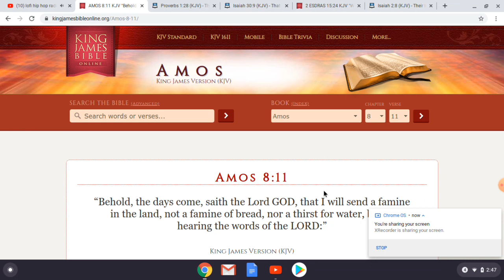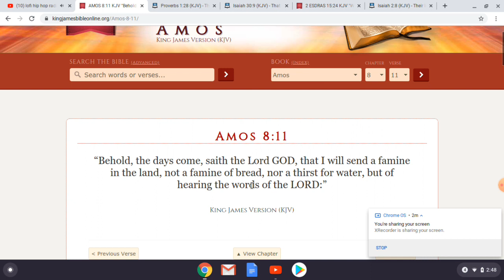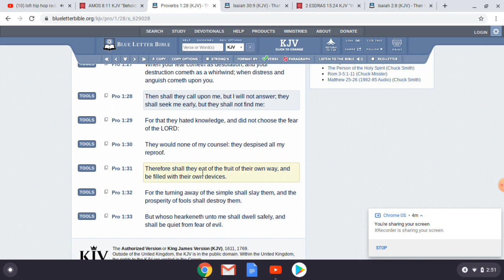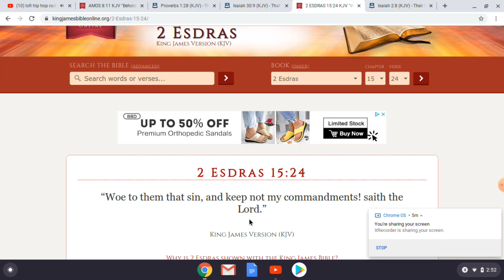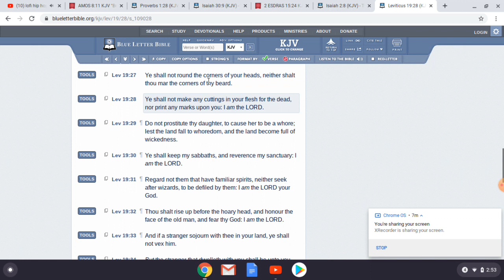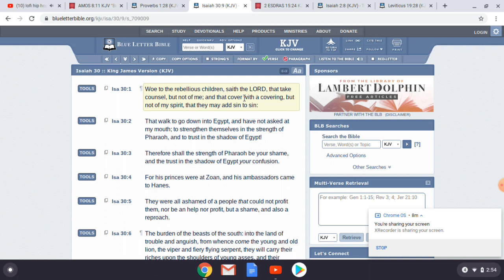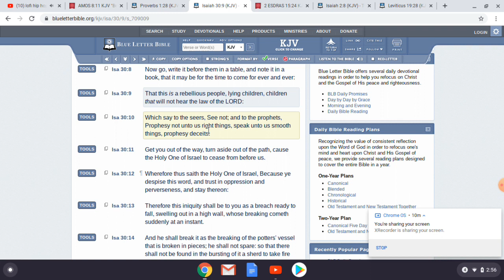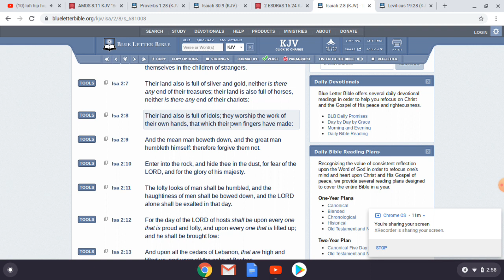FAMINE OF THE WORD